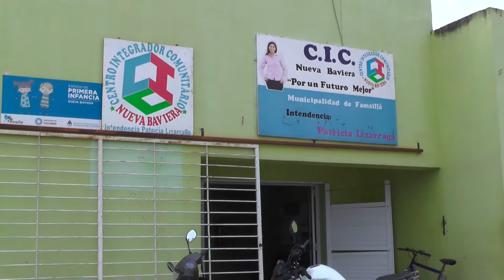Talleres de Verano - C i c Nueva Baviera